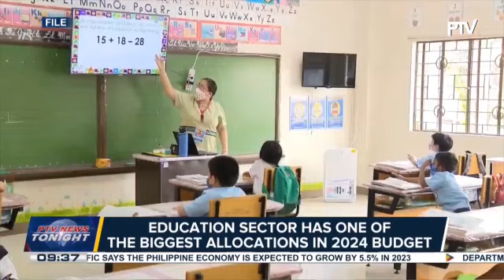Lower House approves on third and final reading the proposed P5.768T budget for 2024